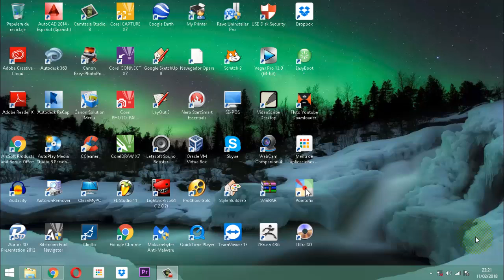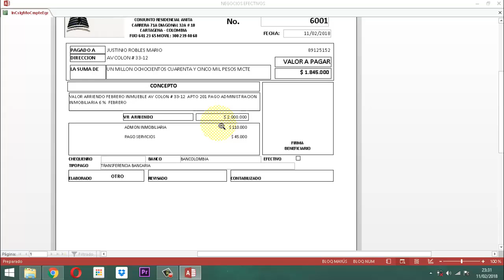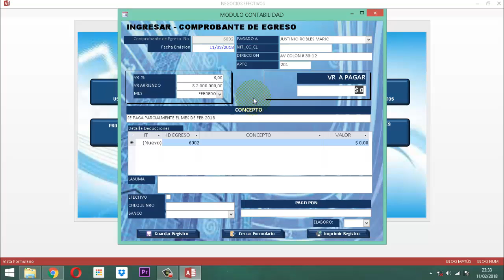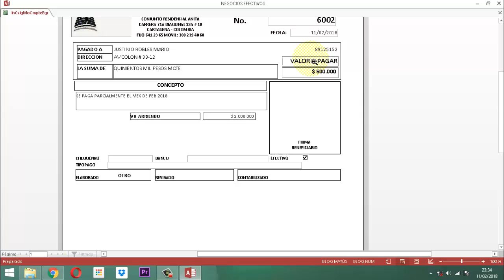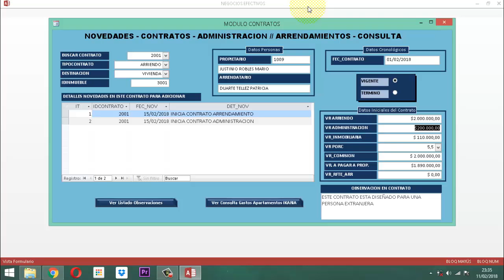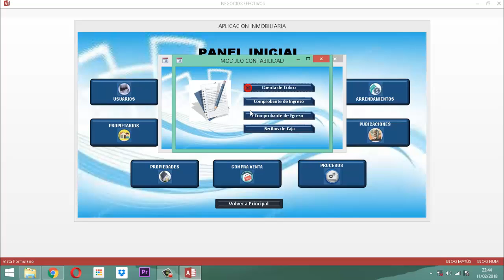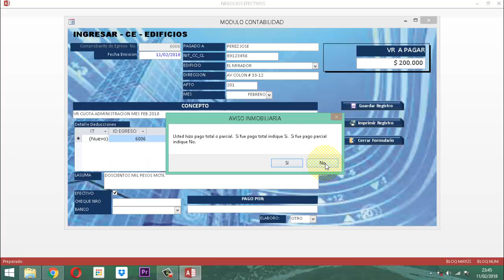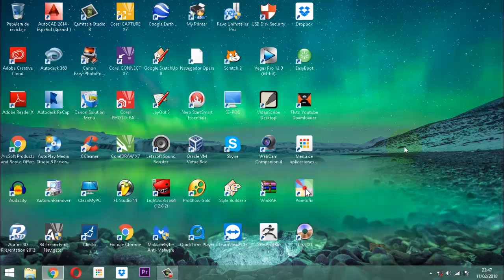Inmobiliaria video 066 Mejoras P09